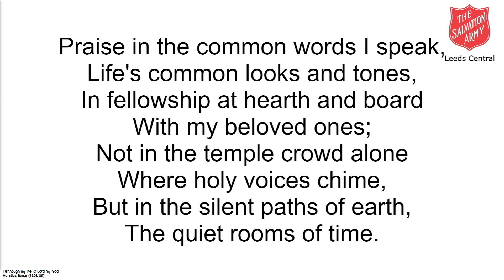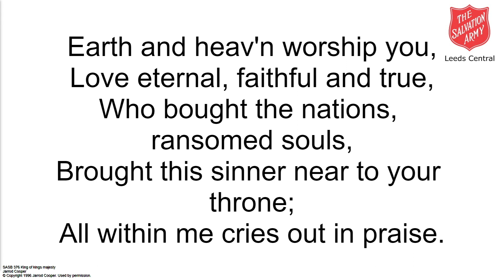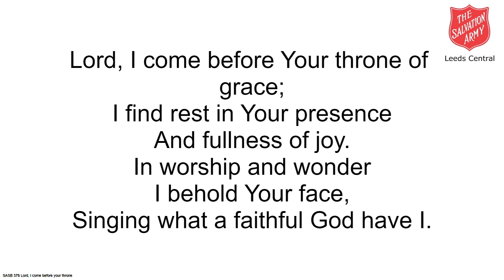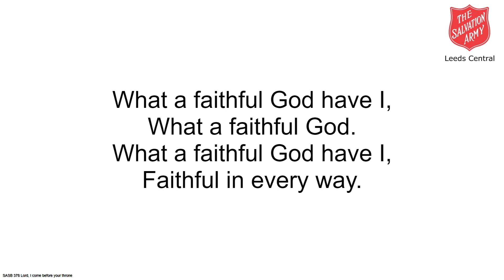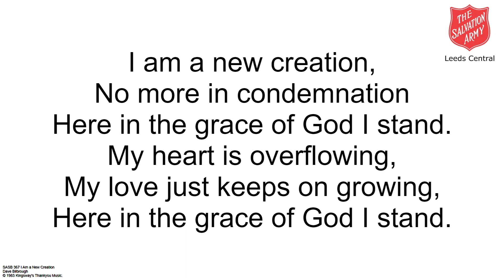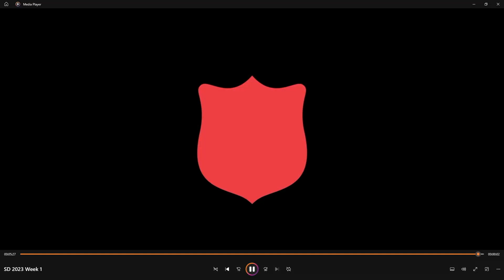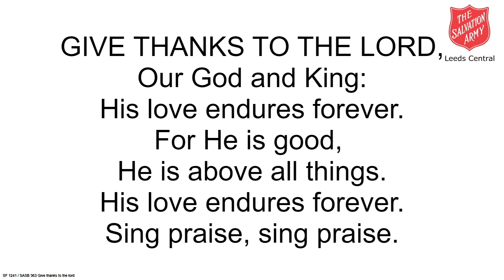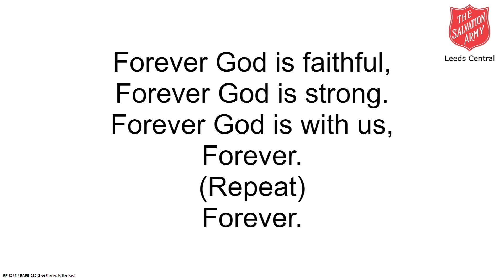Leeds Central Sunday Worship 5th February 2023